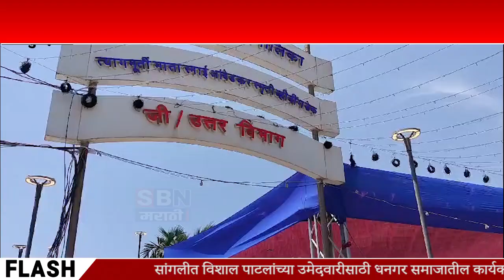MUMBAI | डॉ.बाबासाहेब आंबेडकरांच्या जयंतीसाठी पालिकेची जय्यत तयारी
डॉ.बाबासाहेब आंबेडकरांच्या जयंतीसाठी पालिकेची जय्यत तयारी, चैत्यभूमीवर पिण्याच्या पाण्यापासून ते रुग्णवाहिकेची चोख व्यवस्था, रेल्वे मेगाब्लॉकही रद्द होणार?